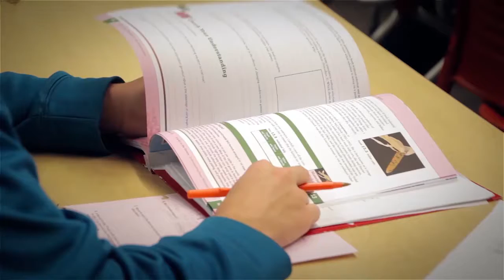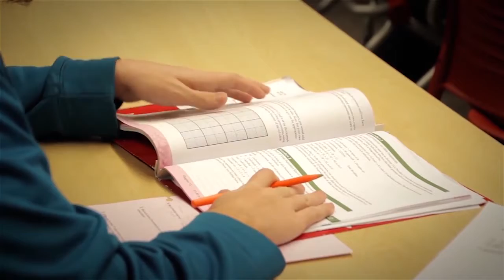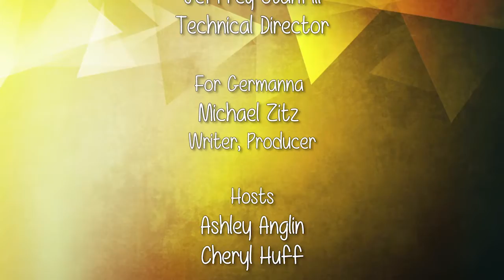Germanna Today Episode 4